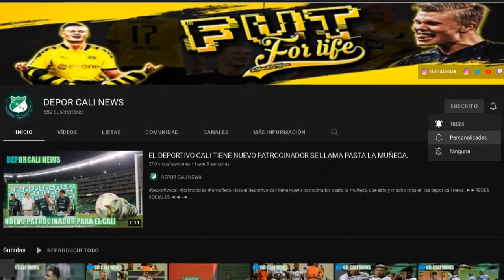TIBIO RECIBIENTO DE TEO, ¿QUIEN ÓSCAR SEGURA?, PECOSO EN LA SEDE DEL CALI, CONVOCADOS Y FORMACIÓN.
HOLA EN ESTE VIDEO TE CUENTO:
Deportivo Cali: ¿Quién es Óscar Segura, convocado ante Junior?.
Deportivo Cali: previa, convocados y posible formación ante Junior.
Tibio recibimiento al Deportivo Cali de Teófilo en Barranquilla.
¡Una visita campeona!: El 'Pecoso' Castro estuvo en la sede del Deportivo Cali.